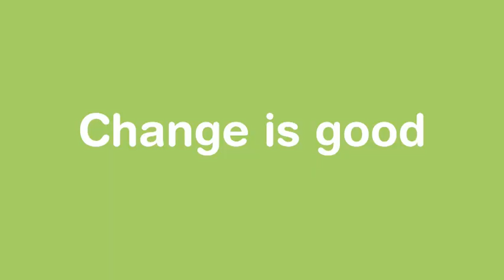2011 Yamaha EC-03 - Electric Commuter; Switch. Change is good. - Alf England Motorcycles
Official promotional video for the 2011 Yamaha EC-03 Electric Scooter.